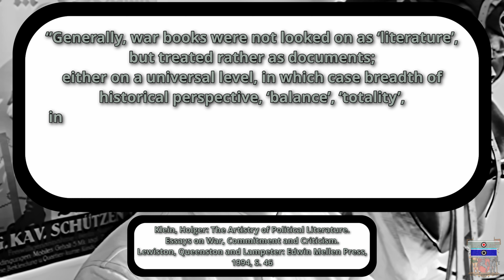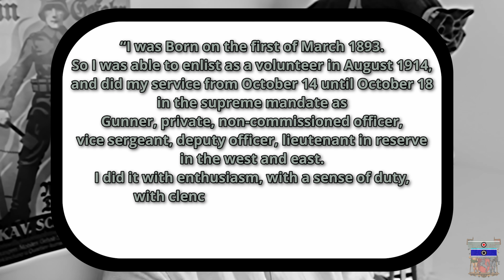Forgotten Books and authors of WW1 - Part 1 - "Higher Command" by Edlef Köppen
Welcome to the second part of this series, I hope you enjoy it.

for a small and cosy community
for updates and behind the scenes
for something chaotic but with wonderful references

If you want to help a out a bit and/or speed up my production time:

Timestamps:

Introduction: 0:00
About the book: 1:12
About the author: 5:43
Conclusion: 16:06

The books and sources I used for this video:

-Köppen, Edlef: Heeresbericht
-Fischer, Jens Malte: Nachwort, in: Edlef Köppen: Heeresbericht, Berlin 2007 (3. Aufl.), S. 391-402
-Gollbach, Michael, "Köppen, Edlef" in: Neue Deutsche Biographie 12 (1980), S. 370-371 [Online-Version]; URL
-Schaff, Barbara: Autobiographical Writing and the First World
War, in: Ralf Schneider/Jane Potter: Handbook of British Literature and Culture of the First World War, Berlin/Boston 2021, p. 65-85.
-Emig, Rainer: The Novel of the First World War, Ralf Schneider/Jane Potter: Handbook of British Literature and Culture of the First World War, Berlin/Boston 2021, p. 86-102
-Klein, Holger. The Artistry of Political Literature: Essays on War, Commitment and Criticism. Lewiston, Queenston and Lampeter: Edwin Mellen Press, 1994.
-Beaupré, Nicolas: Der Erste Weltkrieg im Roman. Zum Umgang des Historikers mit
literarischen Zeugnissen, in: Wolfram Pyta/Carsten Kretschmann: Burgfrieden und
Union sacrée. Literarische Deutungen und politische Ordnungsvorstellungen in Deutschland und Frankreich 1914–1933, München 2011, S. 141-158.

About the first German Radio transmission ever (Watch Out, it is in German!):